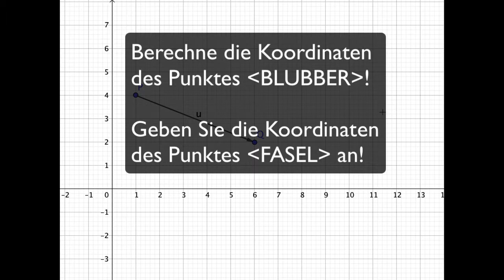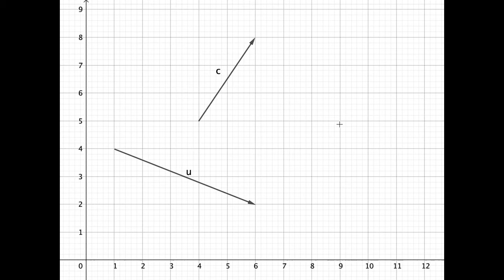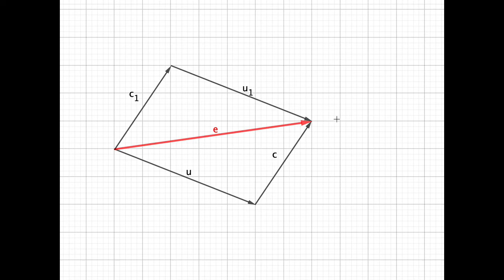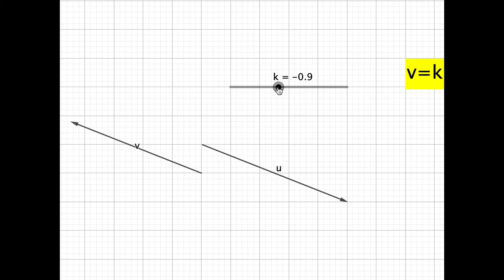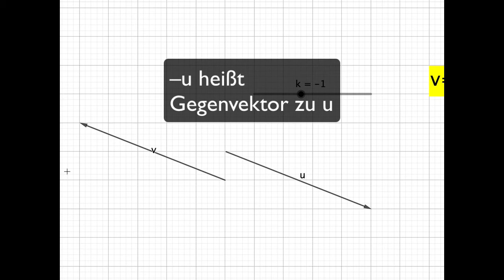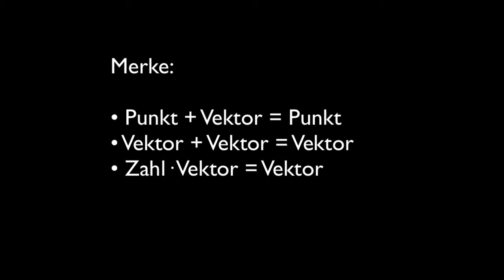FC5 Rechnen mit Vektoren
In diesem Video werden geometrische Bedeutungen von Addition und Multiplikation mit einem Skalar demonstriert.